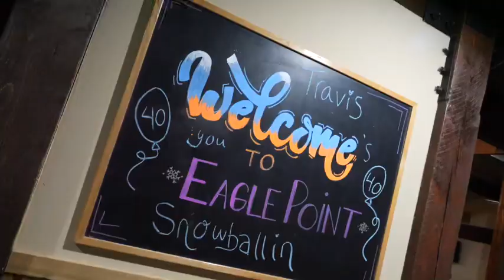As You Wish - Private Ski Resort Experience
Reserve the resort for a day: exclusive access to the entire 650 skiable acres, five lifts and the breathtaking scenery of the 10,000 ft. Tushar Mountains at Eagle Point Resort in Beaver, UT.